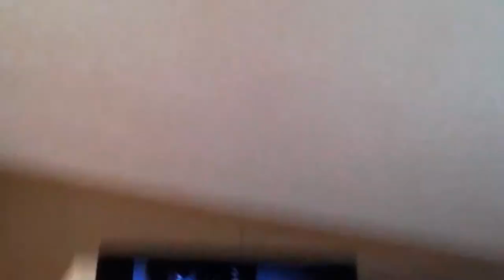Fnaf sister location song Funtime dance floor